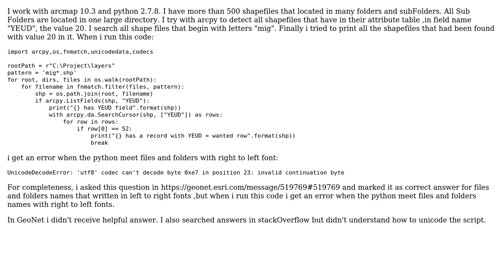GIS: Understanding UnicodeDecodeError: 'utf8' codec in ArcPy script?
With thanks & praise to God, and with thanks to the many people who have made this project possible! | Content (except music & images) licensed under CC BY-SA | Music | Images & others | With thanks to user PolyGeo user newGIS user Jan Simbera and the Stack Exchange Network Trademarks are property of their respective owners. You are responsible for your own actions.